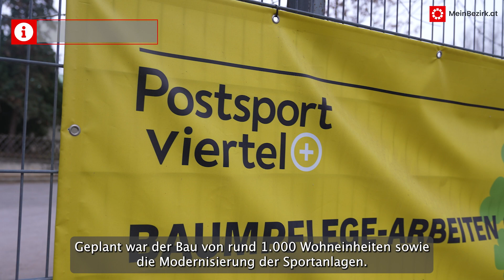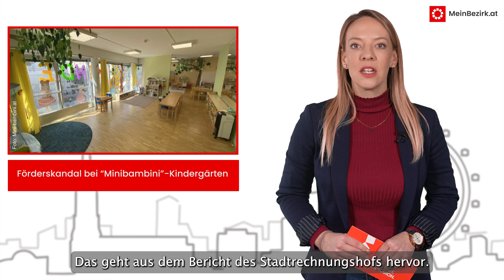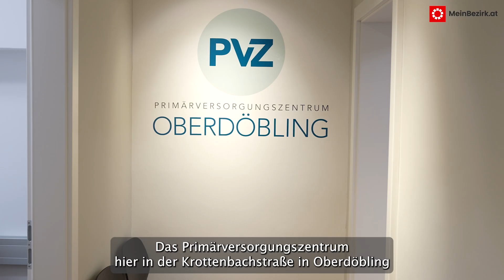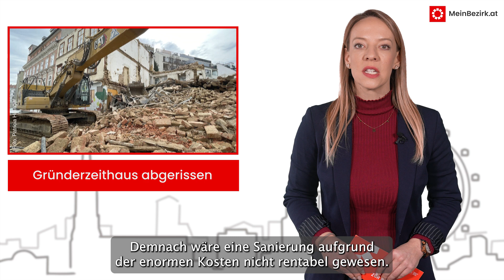Flashback: Raus aus Gas, Wiener Eistraum und Gründerzeithaus abgerissen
In unserem Nachrichtenformat "Flashback - Wien in 5 Minuten" erfahrt ihr, was die Woche über in Wien und den 23 Bezirken los war.

14. Jänner 2022 - Die Themen der Woche:

- Wien will raus aus Gas
- Neugestaltung des Postsportareals wurde gestoppt
- Wiener Eistraum eröffnet
- Förderskandal bei "Minibambini"-Kindergärten
- Erstes Gesundheitszentrum für Döbling
- Historische Orgel soll saniert werden
- Gründerzeithaus abgerissen
- Eventtipp: Holiday on Ice